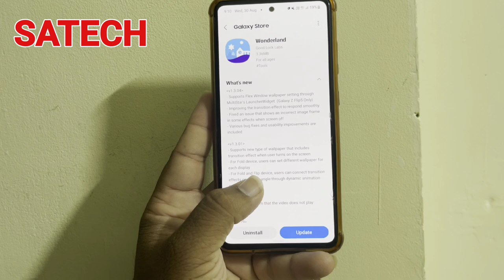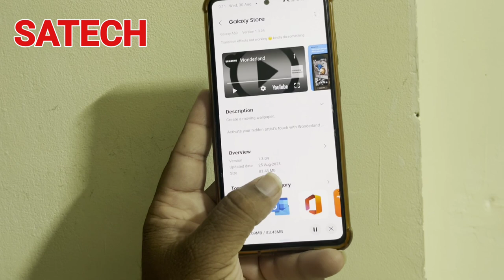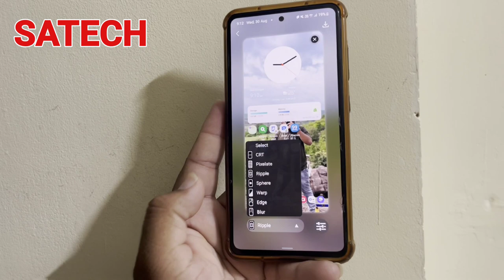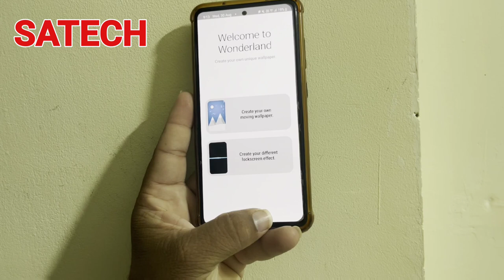Samsung Good Lock WonderLand Module New Update 2023